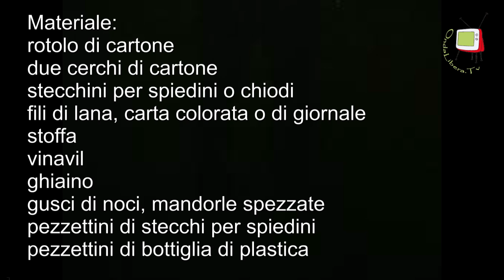Montegiano- Costruiamo il bastone della pioggia con il materiale di recupero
Questo video è dedicato a coloro che vogliono imparare a costruire il bastone della pioggia, strumento tradizionale diffuso soprattutto in America centro-meridionale, ma anche in Africa ed Oceania. Era costituito, nella versione originaria dell'area tra Cile e Argentina settentrionale, da un tronco di cactus. Originariamente legato, come suggerisce il suo nome, ai riti propiziatori della pioggia e leggenda vuole sia stato questo strumento a indurre Dio a far scendere il diluvio universale sulla Terra. l laboratorio, tenutosi all'interno del progetto creAbili, è stato condotto dall'insegnante Chiara Perugini.